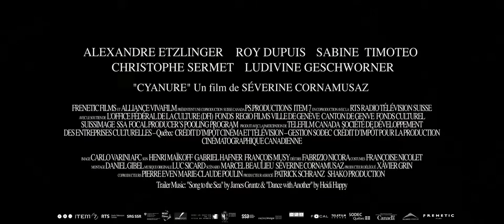Cyanure: bande-annonce officielle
À l'affiche le 15 mars 2013

Réalisé par: Séverine Cornamusaz
Avec: Roy Dupuis
Achille, 13 ans, attend, plein d'espoirs, la sortie de prison de son père, inconnu et fantasmé. Son rêve de vivre à trois, comme une vraie famille, sera sérieusement mis à mal par une mère épuisée d'attendre et ce père inadapté et rendu irresponsable par tant d'années d'incarcération. Cet être vulnérable au passé flamboyant pourra- t-il tenir la promesse qu'il a faite à son fils de ne plus jamais vivre séparé de lui ?